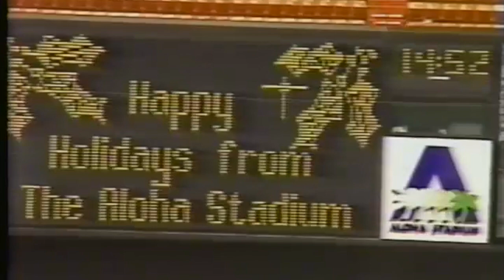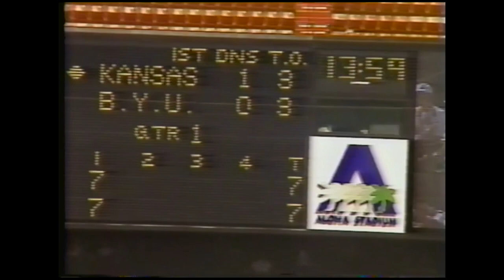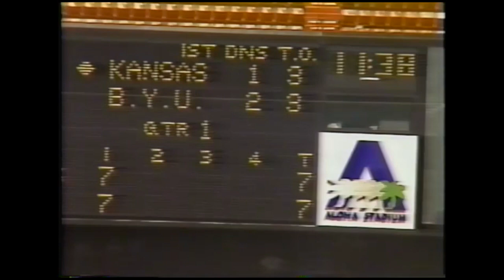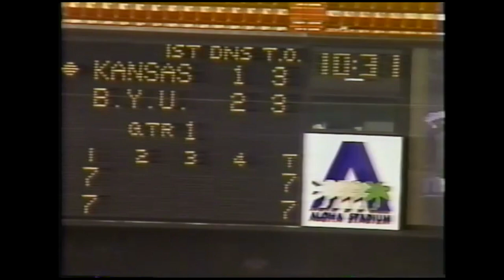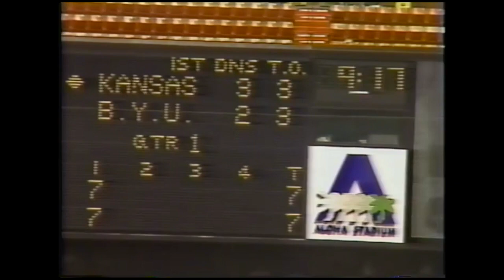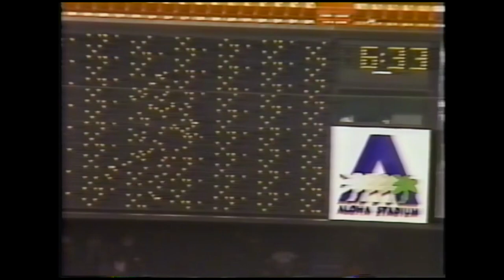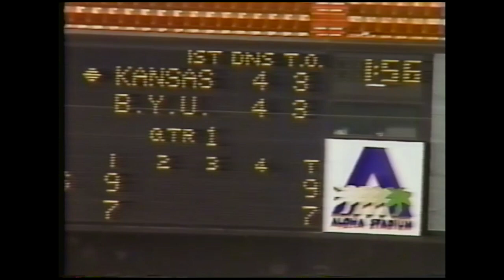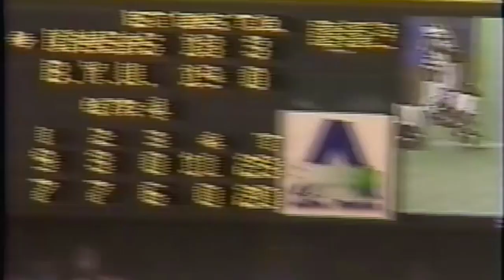BYU Defense vs Kansas 1992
BYU vs the University of Kansas Jayhawks Football Game defensive game film endzone camera 1992 Aloha Bowl